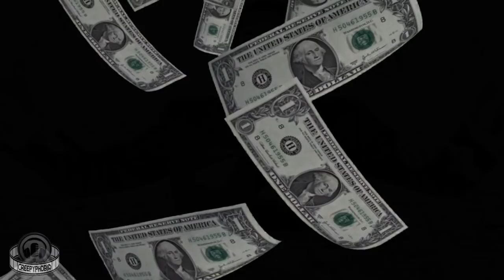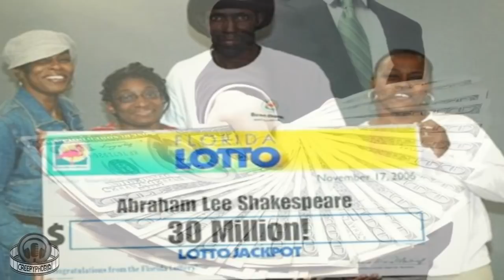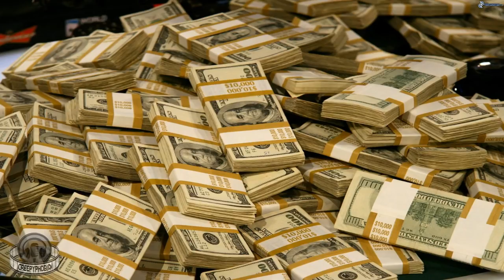¡¡UNA RUSA CASI PIERDE 8,5 MILLONES DE DOLARES!!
This video contains copyright, if you want to distribute it and use it for personal use, contact the author.